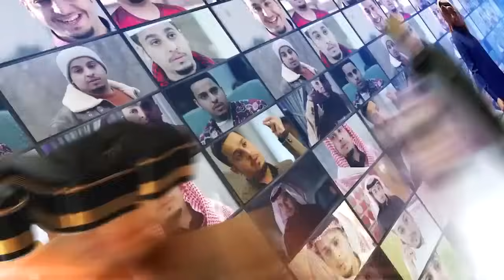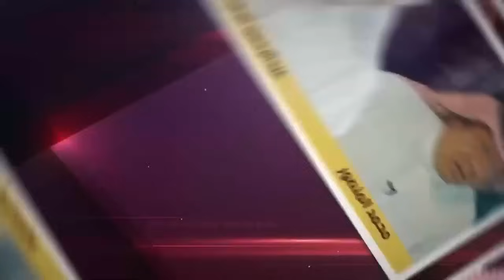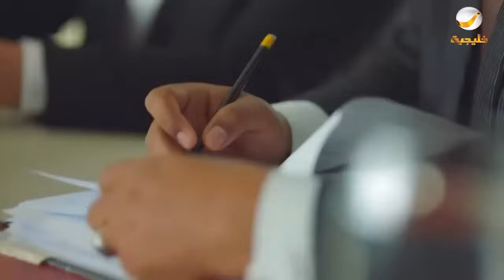حلقات مجمعة من مسلسل شباب البومب الحلقة 99